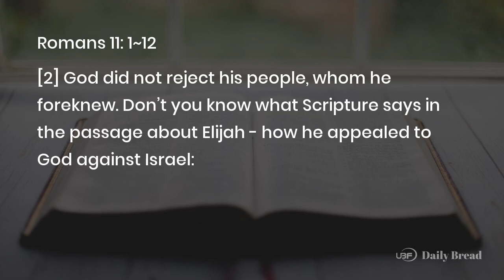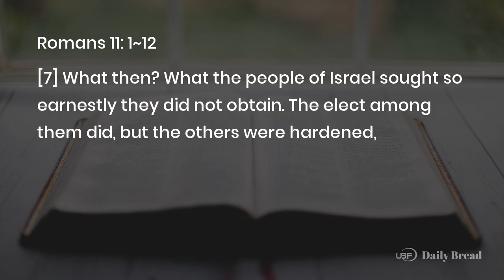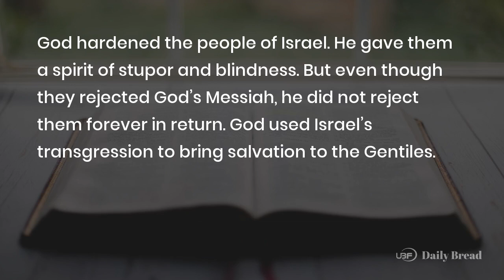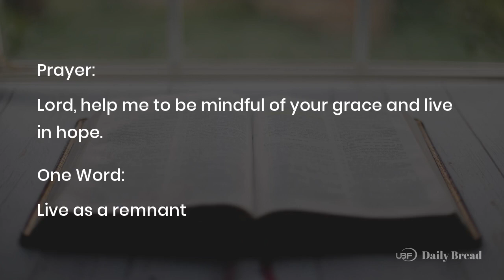A REMNANT CHOSEN BY GRACE, Rom 11:1~12, 06/18/2023 / UBF Daily Bread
Title: A REMNANT CHOSEN BY GRACE / UBF Daily Bread, Rom 11:1~12, June 18, 2023
Description:

Passage: Rom 11:1~12
Key Verse: 5
Title: A REMNANT CHOSEN BY GRACE
Content:
Israel rejected the Christ, but God did not reject the people of Israel. As an Israelite, Paul accepted Jesus and he served God's mission on behalf of all Israel. God has always worked through a remnant of faithful people-not through the unbelieving majority. In his time, Elijah felt like the only person worshiping God while everyone else worshiped Baal. God told him that he was not alone. God's remnant was there. When Paul felt he was alone, he was reminded of the grace of God, which has never failed to sustain a remnant of believers.

God hardened the people of Israel. He gave them a spirit of stupor and blindness. But even though they rejected God's Messiah, he did not reject them forever in return. God used Israel's transgression to bring salvation to the Gentiles. God hoped to make Israel jealous enough to repent and return. If the world was blessed by Israel's failure, how much more will it be blessed when they come to Christ.

Prayer: Lord, help me to be mindful of your grace and live in hope.
One Word: Live as a remnant

LINKS:
University Bible Fellowship: